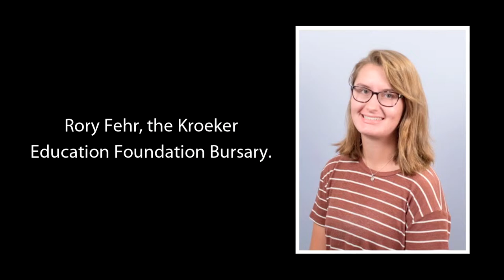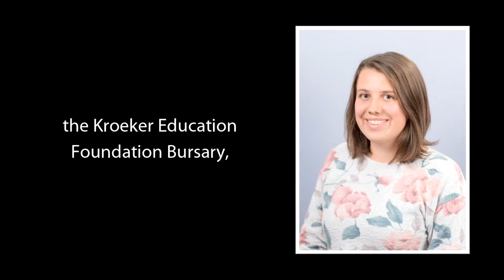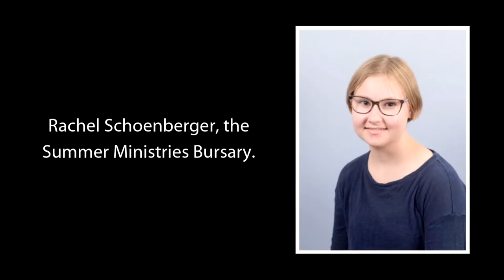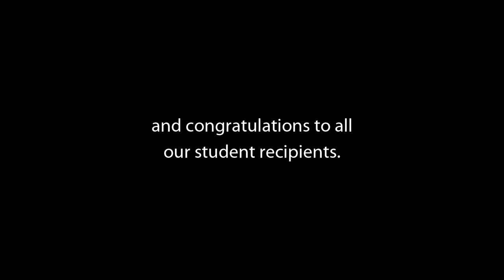PRBI Graduation 2023